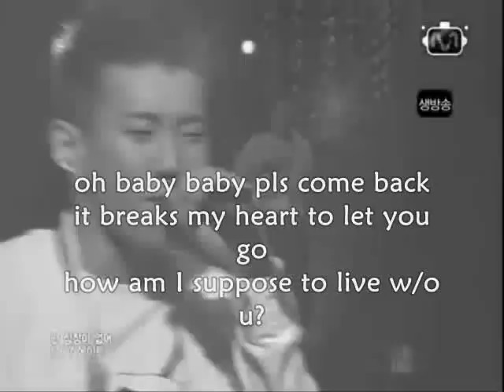JAY's RAP (edited) in navi's song ( cover )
missin you jay.. sooo much...
i kind of edited the lyrics .so yeah it's for jay :)

sorry just bein random.. wunna dedicate to
one and only jay park..

. first time doin a rap cover..
dont hate me lol